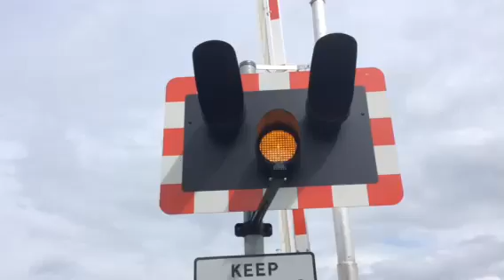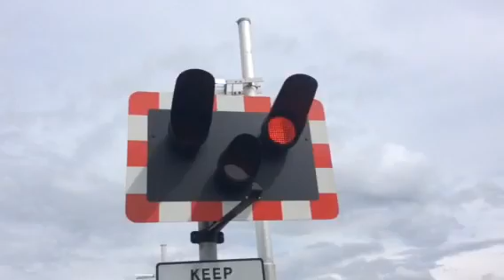Rowston north level crossing (lincs) Tuesday 19.5.15